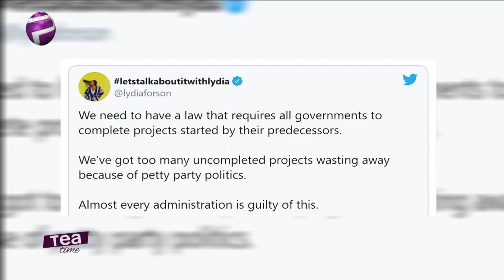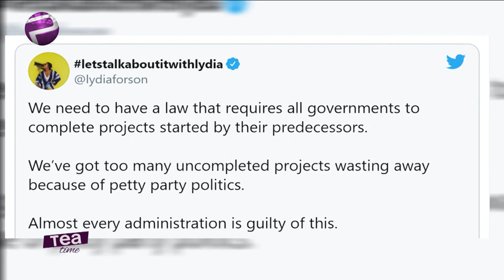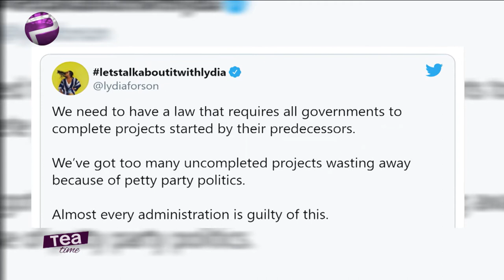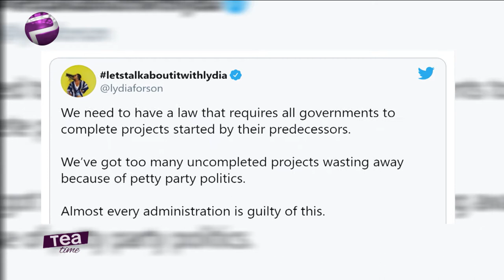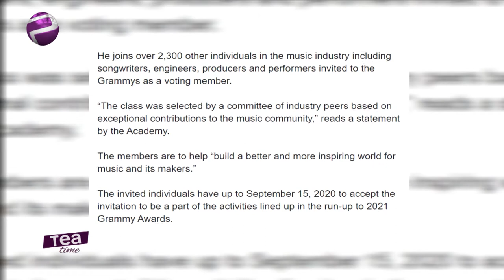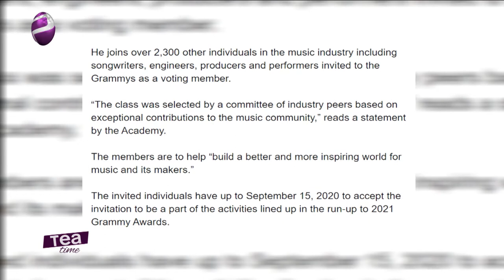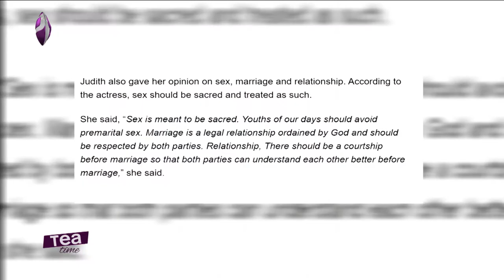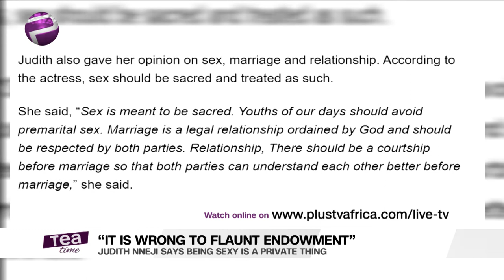Juls Invited To Join The Grammys Membership | Naya Rivera's Body Found